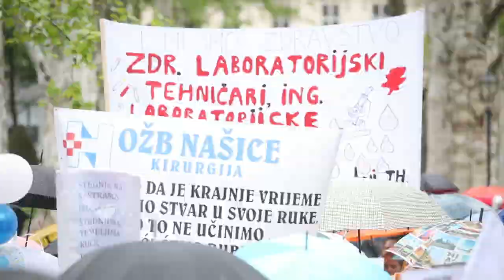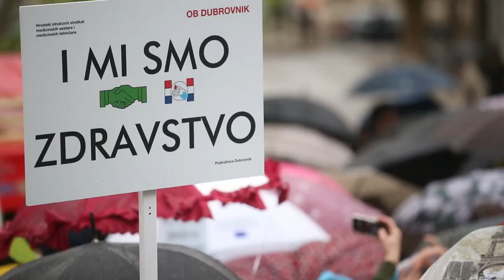Prosvjed medicinskih sestara, tehničara i nemedicinskog osoblja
Prosvjed medicinskih sestara, tehničara i nemedicinskog osoblja održan je na zagrebačkom Zrinjevcu.